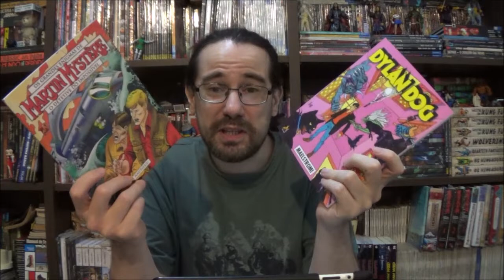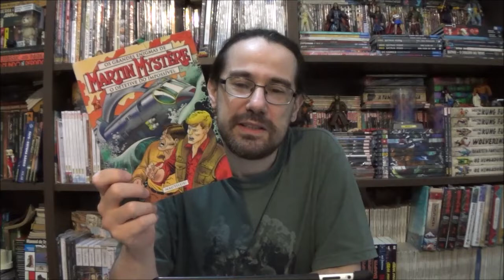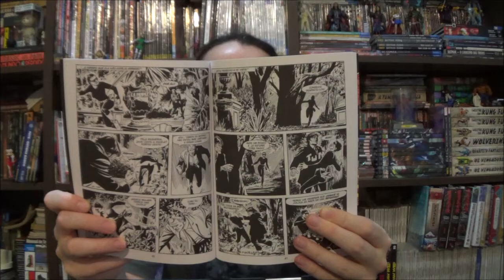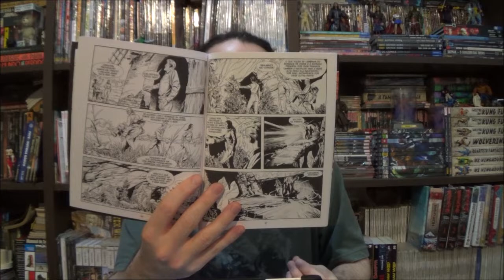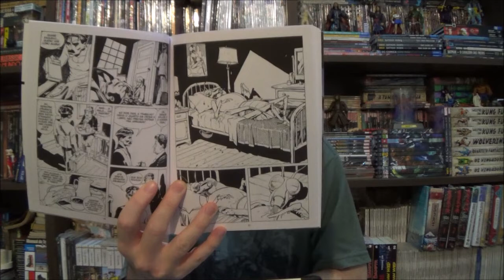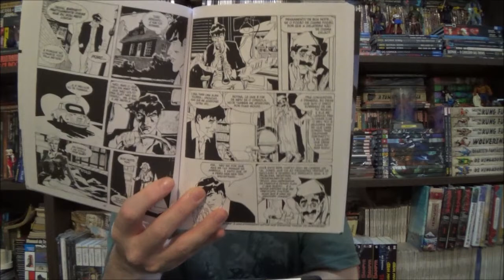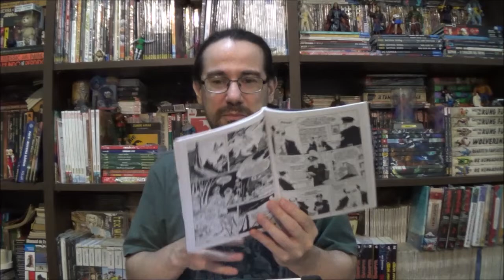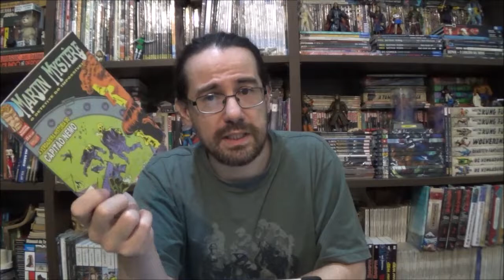Chapéu do Presto Especial - Dylan Dog: Maelstron & Martin Mystère: Nautilus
Bem-vindos a mais um Chapéu do Presto Especial, no episódio de hoje apresento duas grandes aventuras de Dylan Dog e Martin Mystère: Maelstron e Nautilus.

Campinas - SP
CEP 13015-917